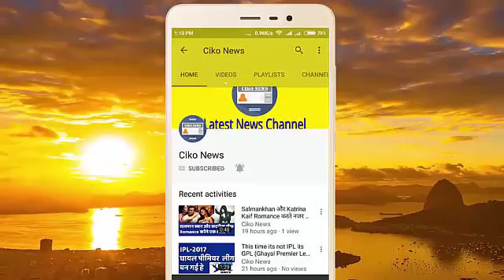Dhoni ने रन चेस करने का सीक्रेट प्लान बताया